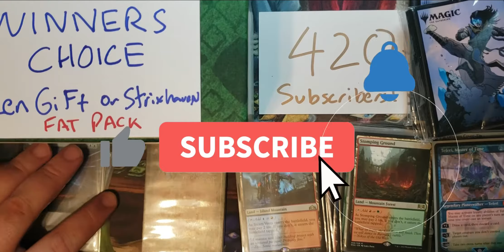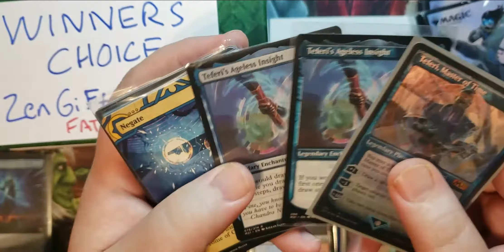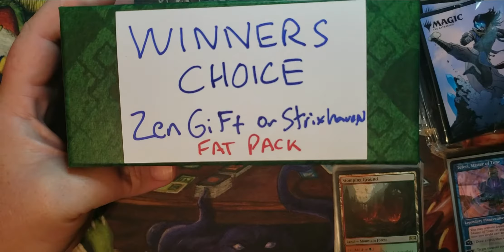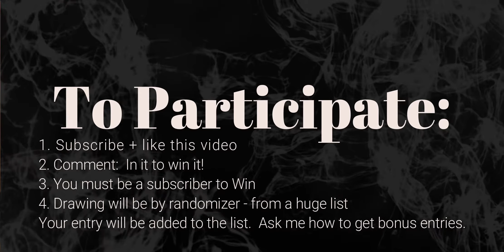400+ Subscriber Giveaway! HYPE HYPE!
Follow the instructions in the video to a bonus entry.  Good Luck all!  Look in the comments for the 5 other giveaways and make sure you don't miss out ;)

MERCH!! - Get some!